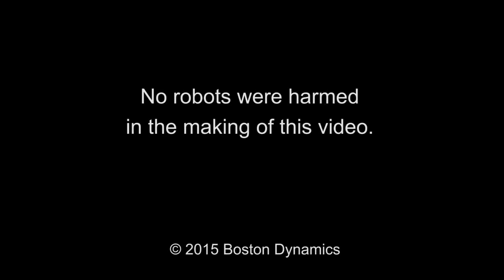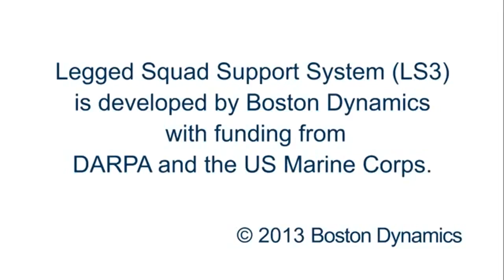DARPA Robot Walkers All Terrain Transport US Military Technology Boston Dynamics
DARPA Military Robot Walkers
4 Legged Robotic Walkers Boston Dynamic DARPA Funded Research And Development
Future USMC US Marine Corps Battlefield Assistance In Any Environment
Resists Force All Weather All Terrain Mission Capable Infantry Support Transportation